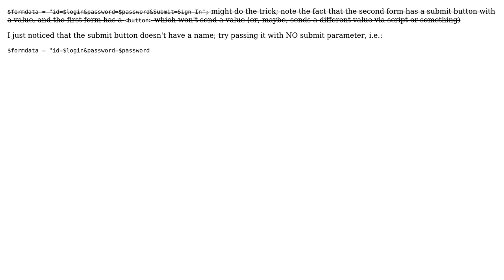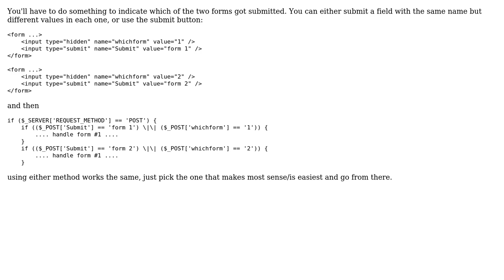cURL + PHP: Submitting a form with duplicate forms of the same form names (2 Solutions!!)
cURL + PHP: Submitting a form with duplicate forms of the same form names

With thanks & praise to God, and with thanks to the many people who have made this project possible! | Content (except music & images) licensed under CC BY-SA | Music | Images & others | With thanks to user Marc B user Dereleased user brant and the Stack Exchange Network Trademarks are property of their respective owners. You are responsible for your own actions.